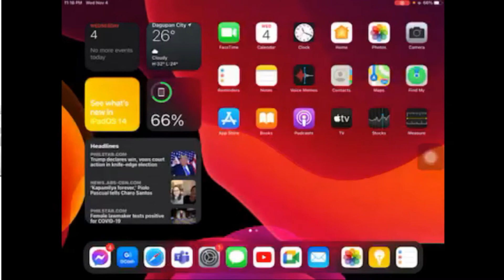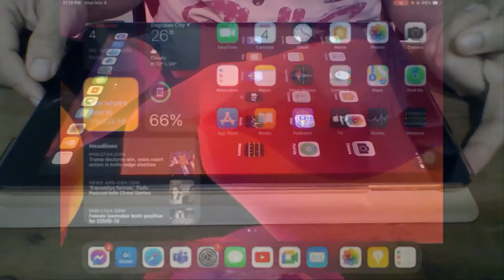IPAD 7th Generation - Tutorial on SCREENSHOT Feature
Sharing you how to access/use the SCREENSHOT feature of IPAD7thGeneration.

By the way, should anyone is interested to join our Company AXA for you to enjoy perks, incentives, and other remunerations.